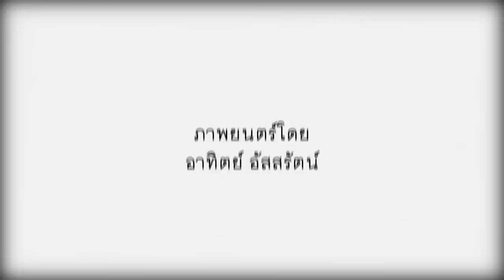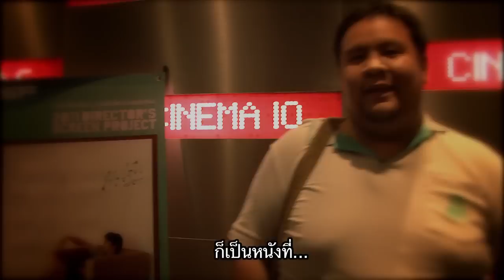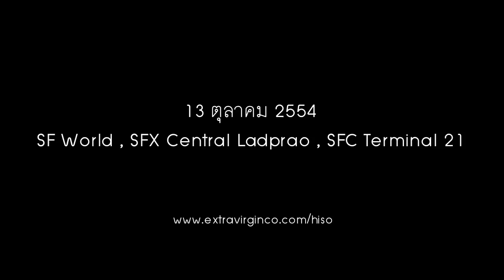HI-SO INTERVIEW & PRESS SCREENING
A film by  Aditya Assarat

Released in Thailand on 13 October 2011by Extra Virgin
@ SF World | SF Ladprao | SF Terminal 21